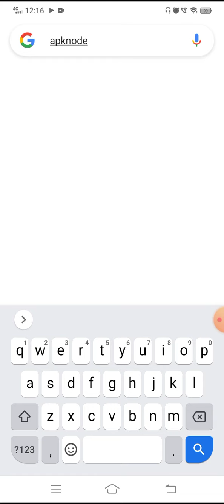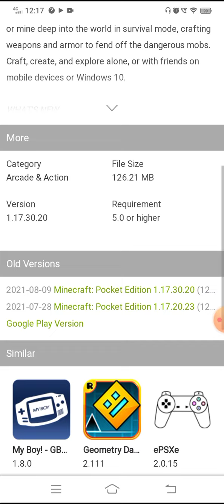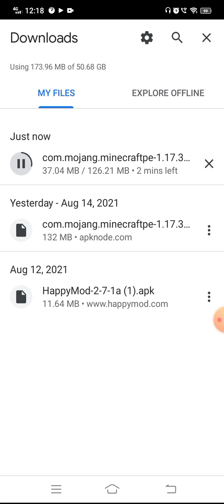How to download minecraft free